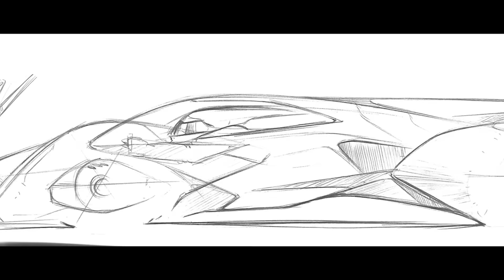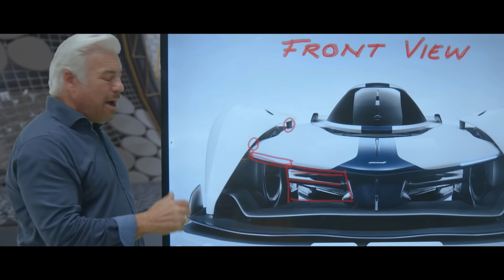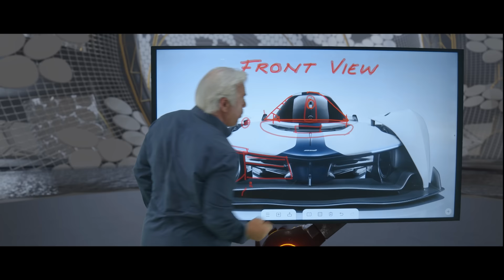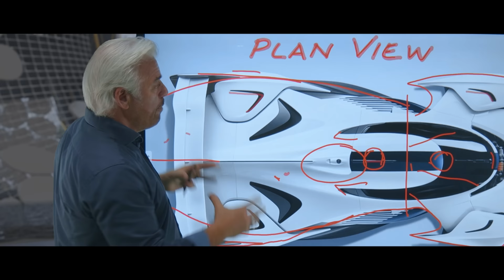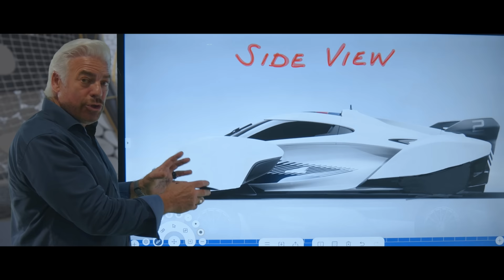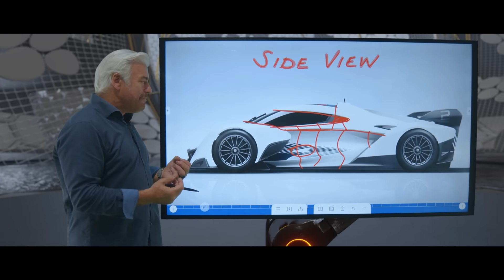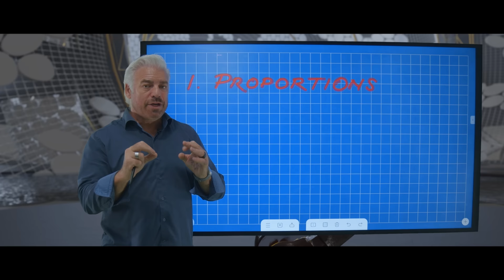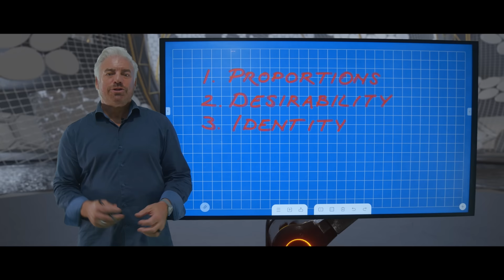McLaren P1 Designer Analyses The New Solus GT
World renowned designer and ex-chief of design at McLaren, Frank Stephenson, analyses the new Solus GT.
Hi everyone,

This episode I'm casting a discerning eye over the new Solus GT from my old company, McLaren. The original concept for this car was one of the last projects that was beginning as I was leaving McLaren and it's extremely exciting to see the finished product after all these years.

Frank.